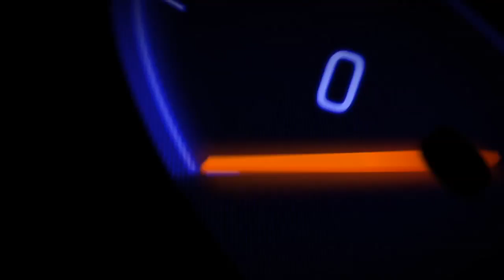GTA V Ultimate Drag Races: Andromeda Cargo Plane (Huge Plane) vs Lazer Jet-Fighter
Another episode! Cargo Plane vs Lazer Fighter Jet. This time it's not such a close finish over this 1/4 mile ish drag race at the airport runway. Video coming soon on how to get the Cargo Plane (the HUGE one from Trevor's single player mission), it's not a mod or anything we've done. These two vehicles aren't as closely matched (speed wise) as we first thought when we flew them separately. More races to come, including an entity, bus, digger, buzzard and more!